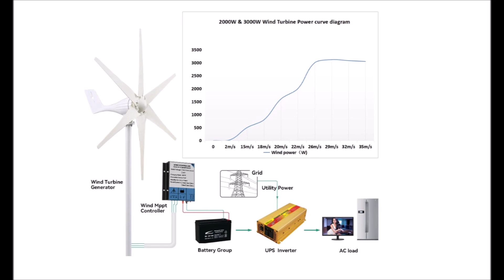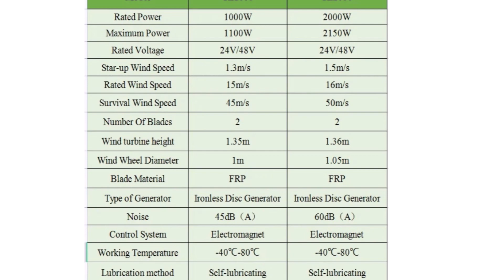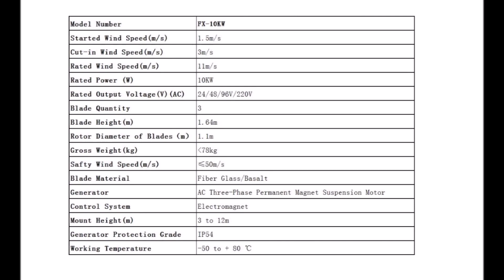Top 6 Best Wind generator Aliexpress alternative energy sources best wind turbine 2024 free energy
1. Best vertical wind turbine
2. Vertical wind turbine FLTXNY
4. Wind Generator SMARAAD XProM6-5000W
5. Best wind turbine 2000W
6. Wind turbine Generator 3000W
green energy wind turbine free energy  homemade wind turbine how to make a wind turbine
Máy phát điện gió Aliexpress Generator angin Aliexpress Generador de viento Aliexpress
Generatore eolico Aliexpress Vindgenerator Aliexpress Rüzgar jeneratörü Aliexpress
Gerador Eólico Aliexpress Generator wiatrowy Aliexpress Générateur de vent Aliexpress
Shamol generatori Aliexpress  風力発電機Aliexpressの 풍력 발전기 알리 익스프레스
Жел генераторы Aliexpress 2024 energía verde energía libre de turbinas eólicas
énergie verte éolienne énergie gratuite  grüne Energie windkraftanlage freie Energie